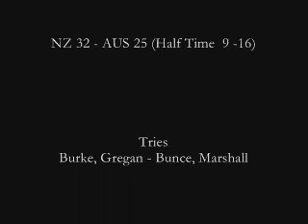All Blacks vs Wallabies 1996 2nd Test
The second test of the 1996 Bledisloe Cup.